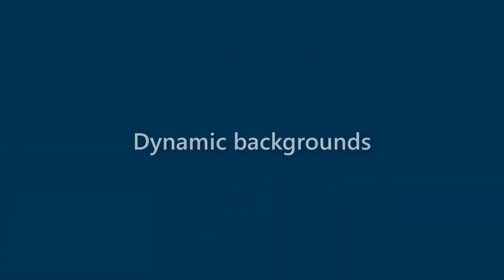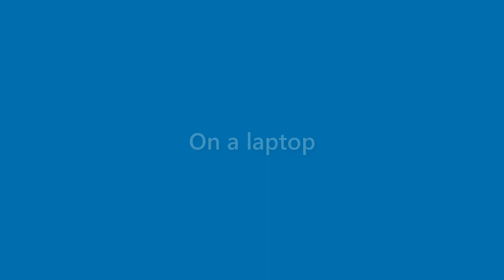Sammy Haynes - appearance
Name Look - Sammy Haynes - appearance. In this video we present "Sammy Haynes" name look and feel in various scenarios.
This video will cover:
How does "Sammy Haynes" look as a personal letterhead?
How does "Sammy Haynes" look on a business card?
How does "Sammy Haynes" look on a computer/laptop screen?
How does "Sammy Haynes" look with different background colors?
How does "Sammy Haynes" look with various fonts?